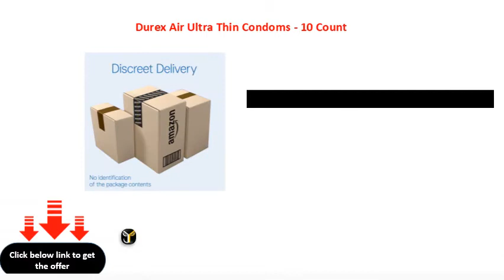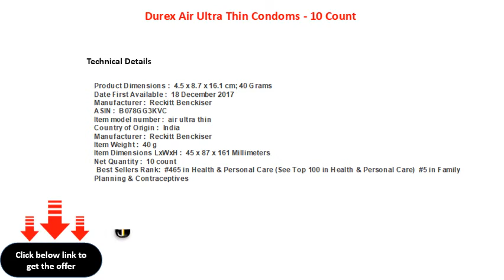Durex Air Ultra Thin Condoms 10 Count